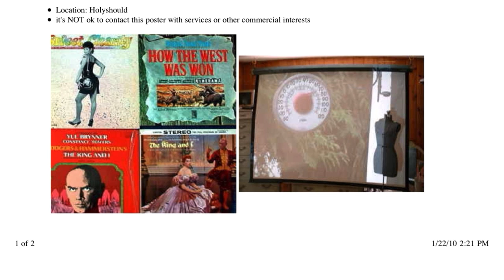Conan's Craiglist for Tonight Show trade - "Liver Eatin' Johnson"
Back whenever it was 2000 something when Conan O'Brien was up in the air with his show, I made some Craigslist  "ads will trade for"